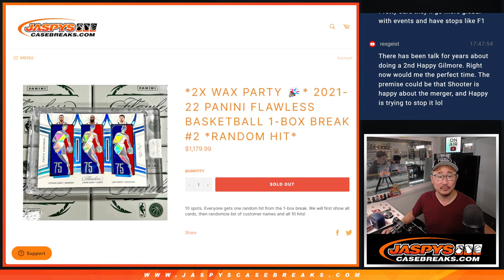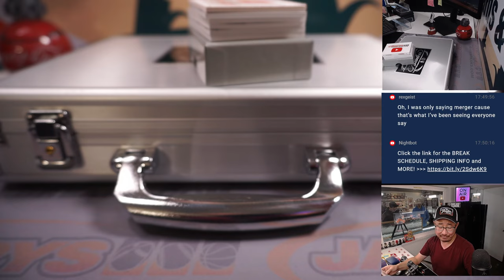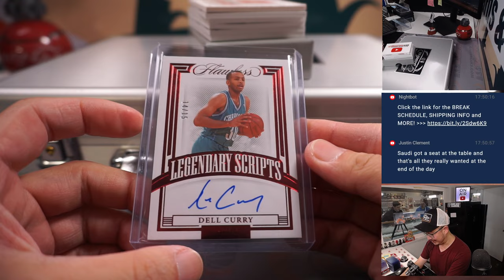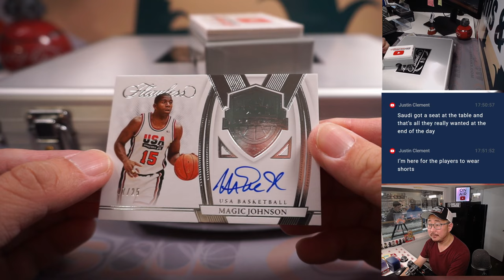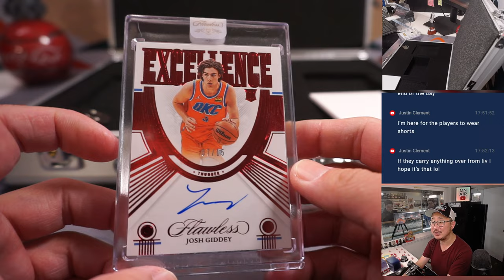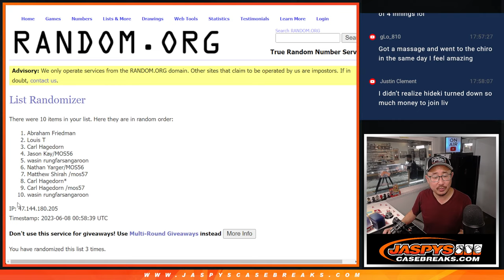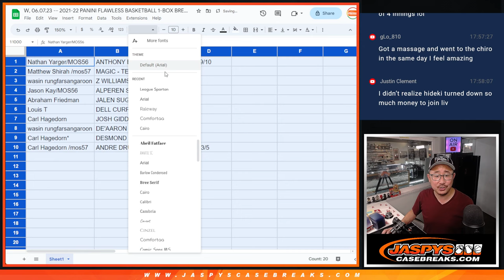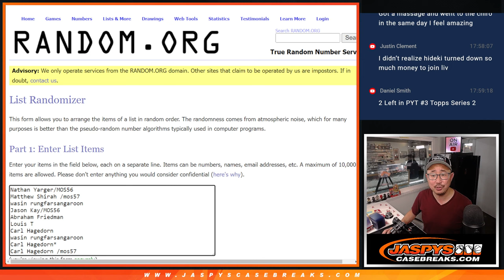W, 06.07.23 -- 2021-22 PANINI FLAWLESS BASKETBALL 1-BOX BREAK #2 *RANDOM HIT*